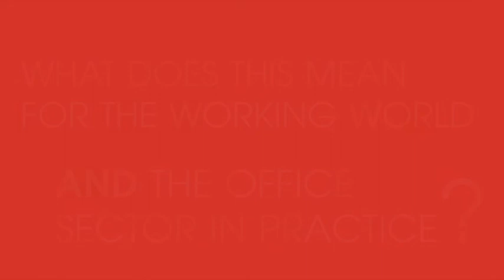AVWorks conference preview: AR and VR in the office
Bitesize insights from the AVWorks conference. Jeremy Dalton, Head of VR and AR, PwC, explores the use of augmented and virtual reality in the workspace. Eager to find out more? Join us online on 2 October.